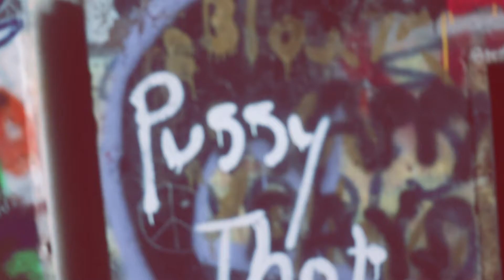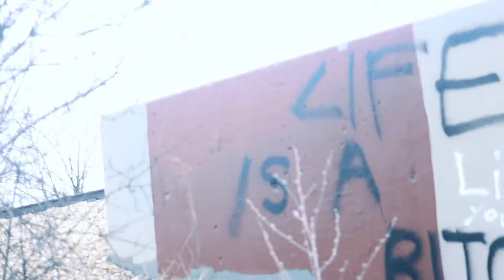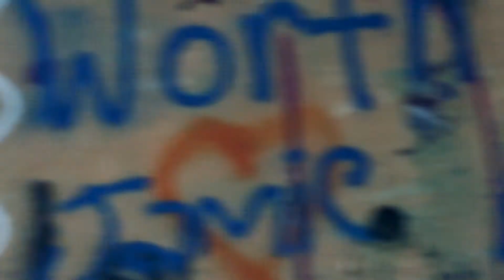Swift x kodak black Tunnel vision remix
official video for swift kodak black tunnel vision remix